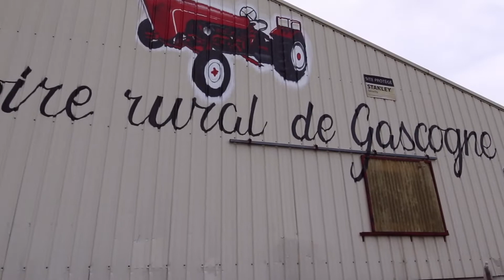Conservatoire Rural de Gascogne 30 Bd Victor Hugo, 47700 Casteljaloux